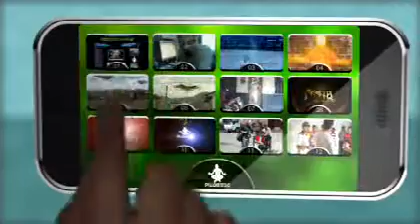ML 15028977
Video Migrado